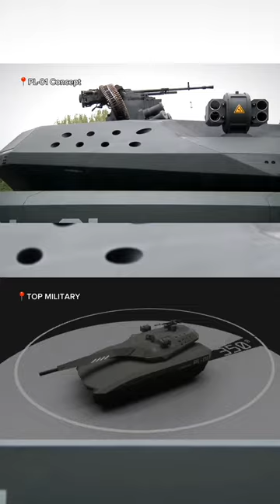📍" PL-01 Concept " Polandia 🇵🇱